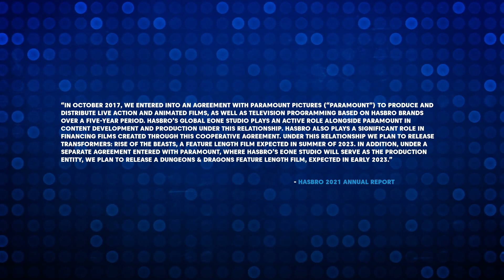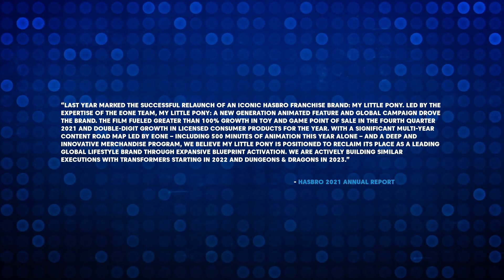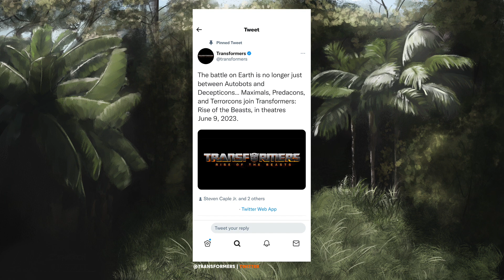How Will THIS Affect Transformers Rise Of The Beasts?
In this video we take a look at some interesting details surrounding the release of Transformers Rise Of The Beasts, as well as Hasbro’s new strategy for the Transformers franchise in 2022.

Do you think any of this will affect Transformers Rise Of The Beasts & future plans for further instalments? Tell me what you think Hasbro’s approach should be for Transformers in 2022 and beyond?